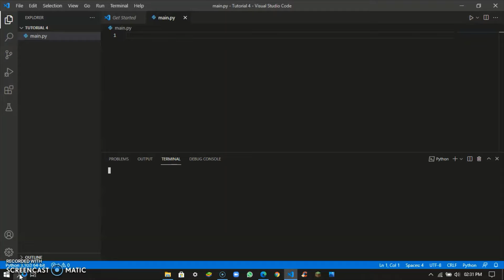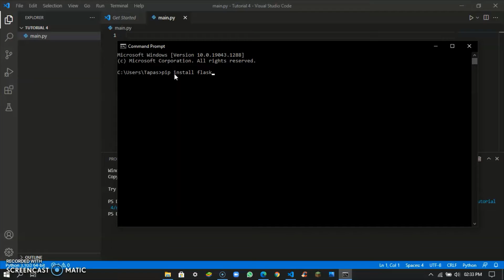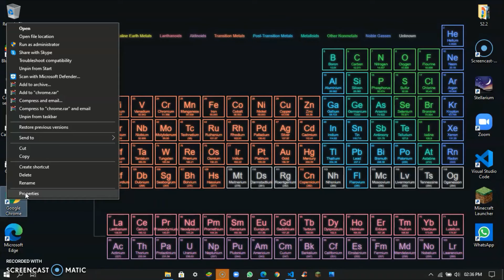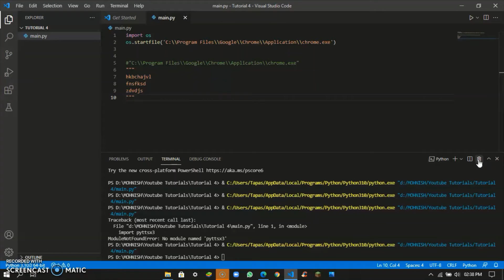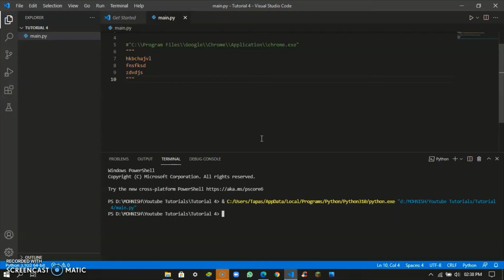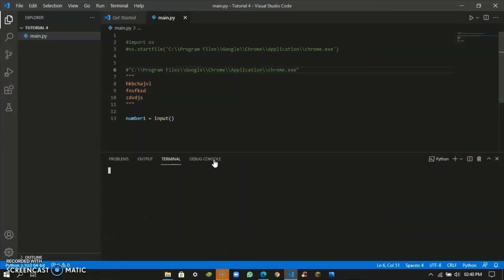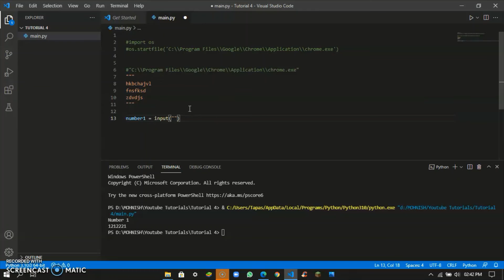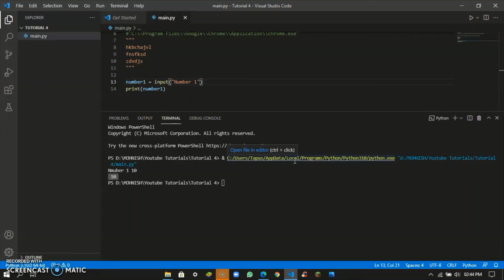Modules in Python | Mohnish | Codex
In this video you can learn how to use Modules in Python